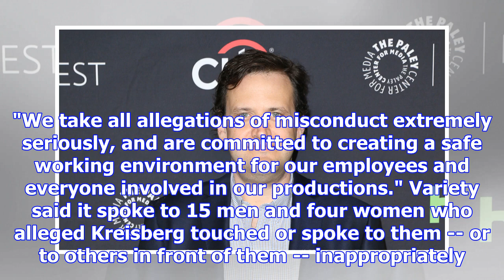'arrow' producer andrew kreisberg suspended over abuse allegations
Nov. 11 (UPI) -- Warner Bros. Television says it has suspended Andrew Kreisberg, executive producer ...